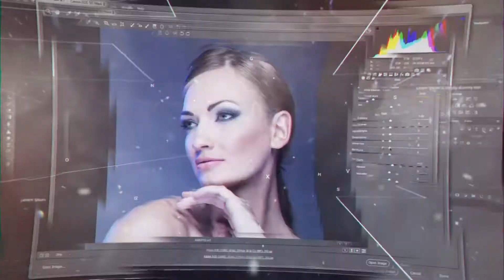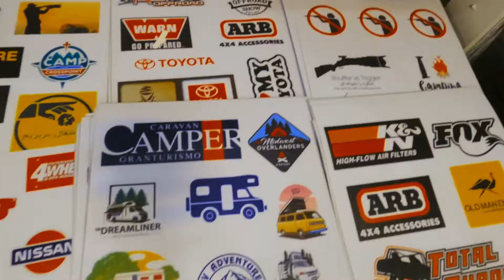خرید لوازم کمپینگ و آفرود در تهران | Vlog#8 | Buy Camping Equipment | Iran-Tehran 2021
😤 😰  به کویر ریگ شتران رفتم یکم لوازم بخریم کلی پیاده شدیم برگشتیم
آخر ویدیو ضبط نشد متاسفانه

راستی ویدئو‌های دیگه رو هم یادتون نره ببینین

Image by Khana Badosh from Pixabay